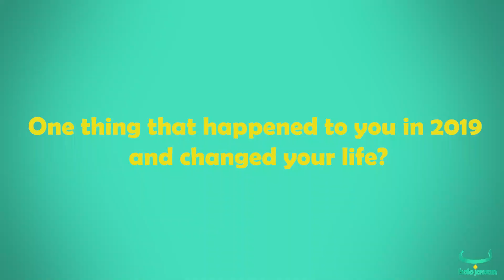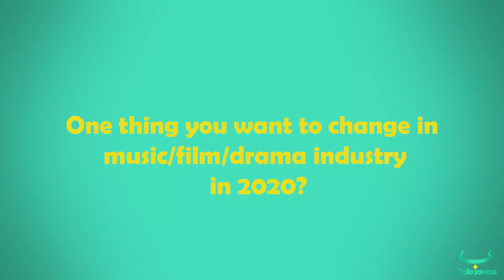This is what Pakistani celebrities have in store for 2020.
This is what Pakistani celebrities have in store for 2020 with BoloJawan featuring Abrar Ul Haq, Minal Khan, Noor Zafar Khan and Meera Jee!